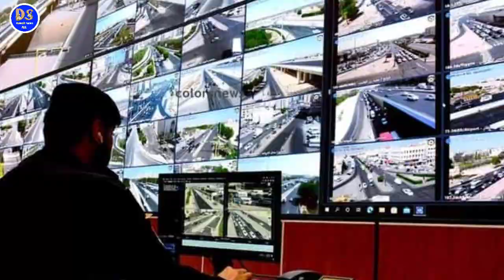Kuwait international Airport New kanoon Start Breaking News